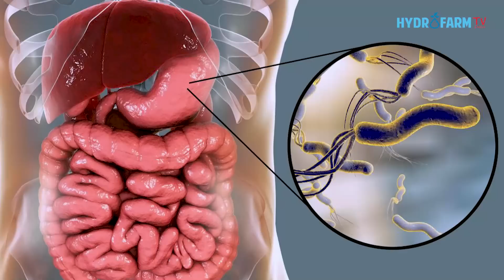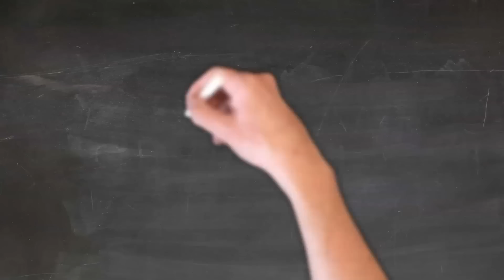RAW FOOD TERAPI - ASAM LAMBUNG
Salah satu penyakit yang mudah kumat dan kerap menyerang adalah asam lambung. Namun, cara mengatasi asam lambung naik juga bisa Anda siapkan untuk menghindari risiko penyakit bertambah parah.
Penyakit asam lambung juga dikenal dengan nama astroesophageal reflux disease (GERD) yang membuat penderitanya merasa terbakar di dada akibat asam lambung naik ke kerongkongan.
Gejala penyakit asam lambung umumnya muncul minimal dua kali dalam seminggu.
Penyakit ini bisa menyerang siapapun tanpa memandang usia atau jenis kelamin dari anak-anak hingga orang dewasa.
Gejala penyakit ini sering diduga sebagai serangan jantung atau penyakit jantung koroner, karena gejalanya yang hampir mirip dengan nyeri dada.
Meskipun tidak mematikan seperti serangan jantung, penyakit asam lambung perlu ditangani agar tidak menimbulkan komplikasi. Gejala ini juga kerap disertai dengan keluhan gangguan pencernaan lainnya, seperti sering bersendawa, mual dan muntah, serta maag dan sesak napas. Penyakit asam lambung juga dapat menimbulkan keluhan mulut terasa asam. Adapun penyebab asam lambung menjadi naik karena proses otot kerongkongan bagian bawah (otot LES) melemah. Tak jarang, gejala asam lambung turut menjalar hingga ke kerongkongan atau yang dikenal refluks asam lambung. Pengaruh otot LES bisa menyebabkan kontraksi dan menutup saluran ke kerongkongan setelah makanan turun ke lambung. Bila otot ini lemah, kerongkongan akan tetap terbuka dan asam lambung naik kembali ke kerongkongan.
Hal ini perlu diawasi secara cermat, karena berisiko terjadi pada orang lanjut usia (lansia), orang dengan obesitas, perokok, orang yang sering berbaring atau tidur setelah makan, serta wanita hamil.

SALES & CUSTOMER SERVICE:
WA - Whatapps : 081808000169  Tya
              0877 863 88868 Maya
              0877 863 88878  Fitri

MUSIC & SOUND :
1. Videvo.net

Rerence / index
Halodoc: Penanganan Pertama yang Bisa Dilakukan saat Asam Lambung Naik
Healthline. Diakses pada 2021. Acid Reflux in the Morning: How to Treat and Prevent It
Cleveland Clinic. Diakses pada 2021. GERD (Chronic Acid Reflux)
Healthline. Diakses pada 2021. What to Know About High Stomach Acid

Katakata.co.id
Artikel ini telah tayang di Katadata.co.id dengan judul "8 Pantangan Asam Lambung yang Perlu Dihindari" ,
Penulis: Siti Nur Aeni
Editor: Siti Nur Aeni

Baca artikel CNN Indonesia "11 Jus yang Aman untuk Penderita Asam Lambung" selengkapnya di sini

Halodoc: Makanan yang Sebaiknya Dikonsumsi saat Asam Lambung Naik

AARP. Diakses pada 2021. 5 Top Foods to Stave Off Acid Reflux Symptoms.
Healthline. Diakses pada 2021. 7 Foods to Help Your Acid Reflux

CHAPTERS :
00:00 Opening trailer
00:17  intro asam lambung
01:57  Rawfood terapi Asam lambung
14:42  Summary /Conclusion
15:10  Closing